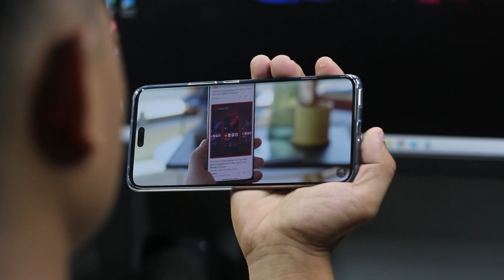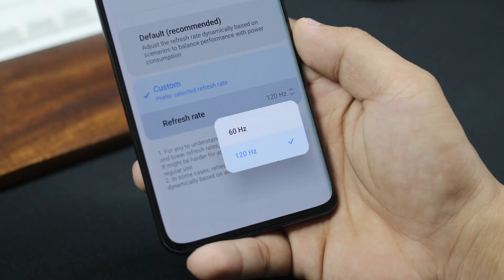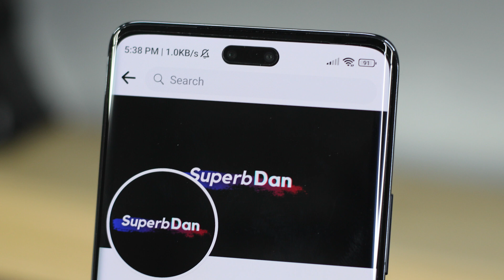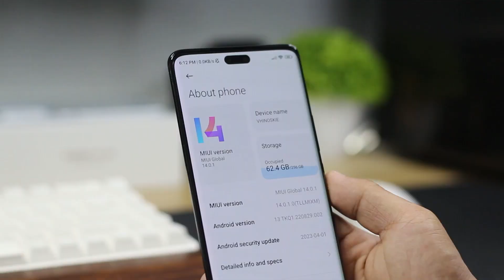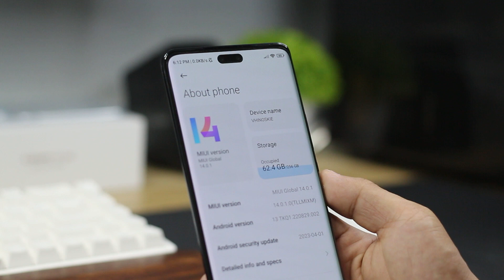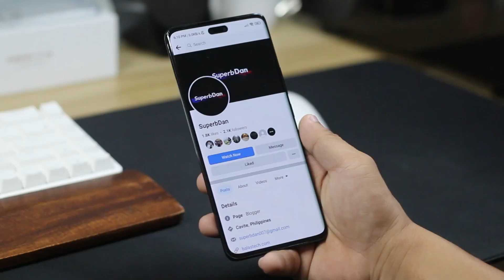Xiaomi 13 Lite Review | Sulit bang bilhin?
Balak mo bumili ng Xiaomi 13 Lite? Panoorin mo muna 'to!

Maraming salamat sa mga nanonood at sumosuporta! ❤️

My Gears:
Canon 650D